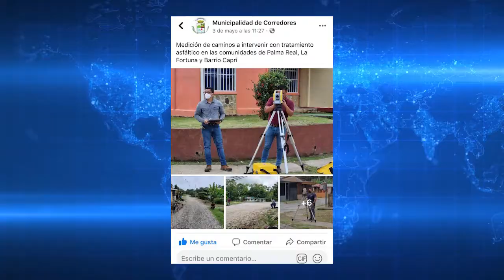LA CALLE DEL BARRIO EL CAPRI SE CONVIERTE EN RÍO CUANDO LLUEVE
Los habitantes de Barrio El Capri en Ciudad Neily dicen sentirse vacilados y frustrados porque al parecer la Municipalidad de Corredores les ha mentido, con relación a la reparación de la calle de este barrio.